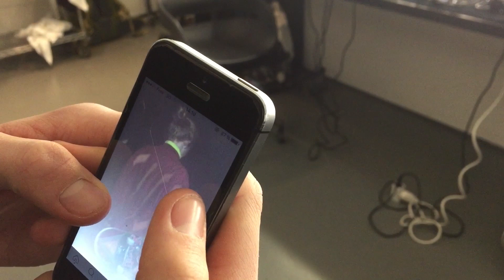Anton, 17, from Denmark | Meet the new faces of 2017 | VOGUE HOMMES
Video by Jade Simon at the Vogue Hommes photoshoot with Jamie Morgan

EPISODES | SEASON 2

EPISODES | SEASON 1

VOGUE PARIS.